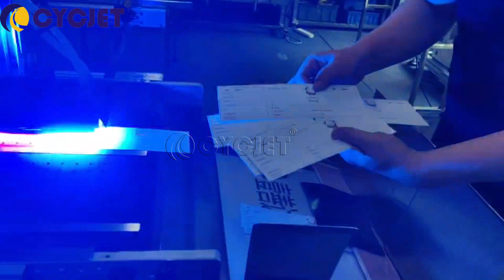How to Print Serial Number on Gift Card by CYCJET High-resolution UV Inkjet Printing Machine